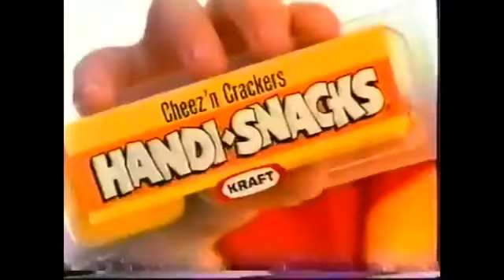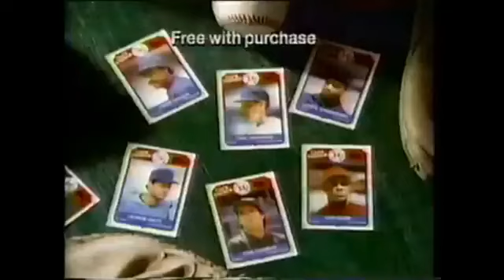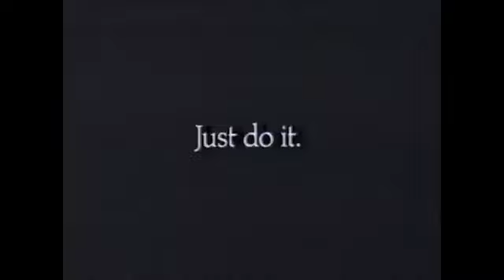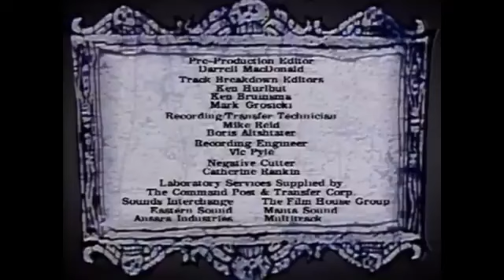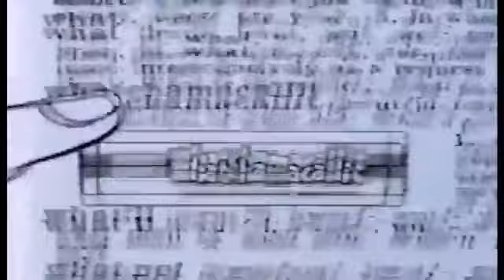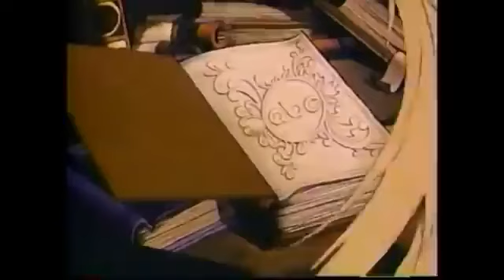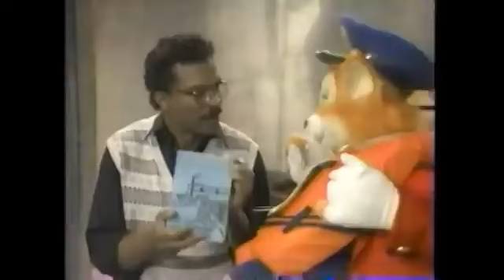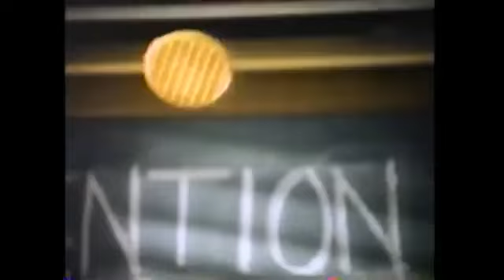ABC Saturday Morning Cartoon Line Up 1989/ Noxy repeat.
Welcome to Noxy Repeat! Get ready for a nostalgic journey as we dive into the United States broadcast television schedule for Saturday mornings during the 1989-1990 season. Remember waking up to the excitement of A Pup Named Scooby-Doo, Disney's Gummi Bears/Winnie the Pooh Hour, Slimer! and the Real Ghostbusters, and Beetlejuice? We’ve got you covered! Plus, relive the laughs with The Bugs Bunny and Tweety Show and the fun of Animal Crack-Ups, capped off by the thrilling ABC Weekend Special. Whether you’re here for a nostalgic trip or just discovering these classics for the first time, Noxy Repeat is your go-to channel for all things retro and memorable.